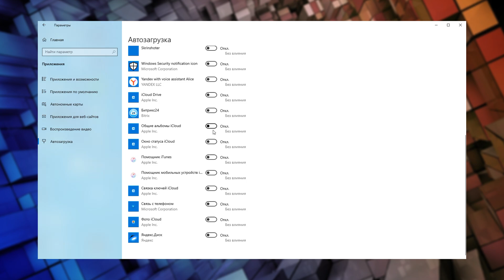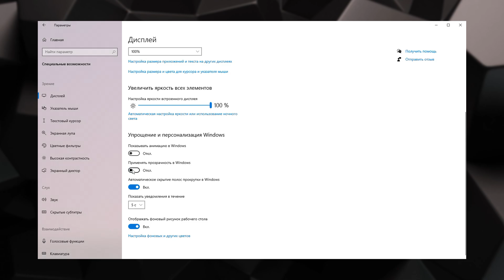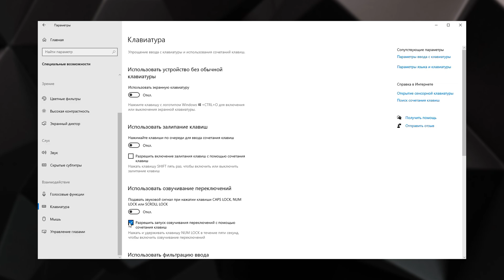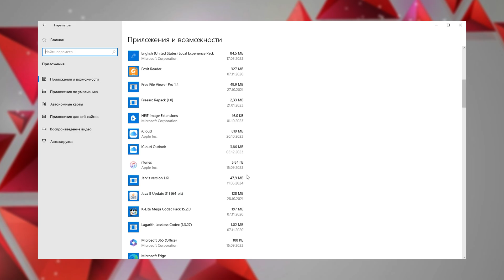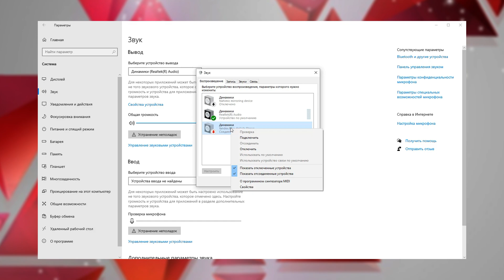Как повысить производительность пк?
Если вам нужен надёжный, квалифицированный
специалист или проверенный компьютерный сервис
в вашем городе, звоните — и мы подберём
✅  Премиальная защита от Касперскокго на 1 год сразу для 5 устройств со скидкой 50%
✅ Обучающие курсы для удаленной работы  от Skillbox со скидкой 55% и дополнительным бесплатным курсом

Реклама
ЧОУ ДПО "ОБРАЗОВАТЕЛЬНЫЕ ТЕХНОЛОГИИ "СКИЛБОКС (КОРОБКА НАВЫКОВ)"
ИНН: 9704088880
АО "ЛАБОРАТОРИЯ КАСПЕРСКОГО"
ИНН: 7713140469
В этом видео мы продолжим полную оптимизацию виндовс и выполним еще ряд настроек для стабильной и максимально эффективной работы компьютера.

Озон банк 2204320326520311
USDT: TBeUdnCoN5aD1Nus5Rpgxax4x3X5UVBC1f